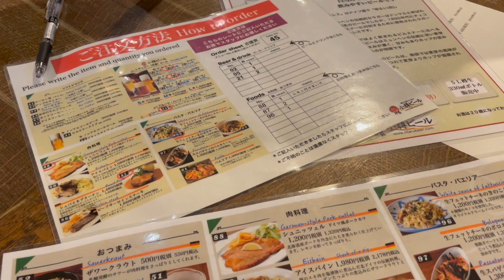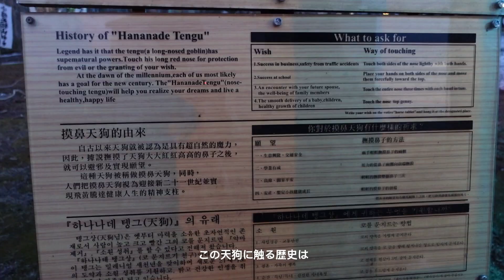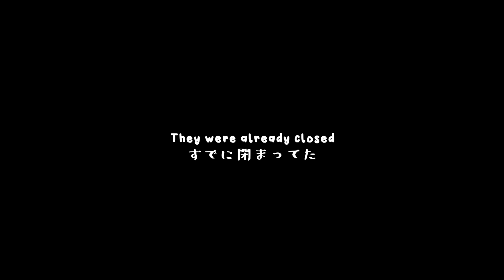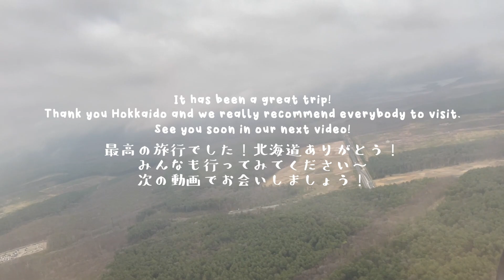[International Couple] JAPAN TRAVEL VLOG #4 | Hokkaido: Mt Tengu, Beer Brewery, Michelin Star Resto!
In today's video, we will be sharing the fourth part of our one week trip in Hokkaido! We hope you guys enjoy it! 😊 We are a Chinese-Canadian/Japanese international couple based in Japan.

 Shota & Carolyn しょうた＆キャロリン

👦🏻 Shota: @shota19931220
👧🏻 Carolyn: @ljoe
🐹 Sen & Haku: @ghiblipigs

🐹 Sen & Haku: @ghiblipigs